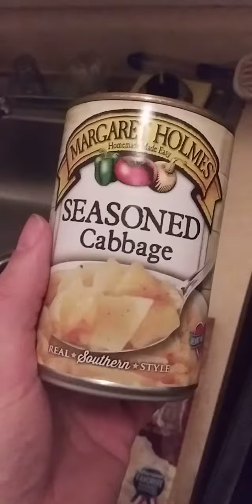Cooking With Jeremiah Episode 370 Garlic Herb Pork Tenderloin Mashed Potatoes Cabbage